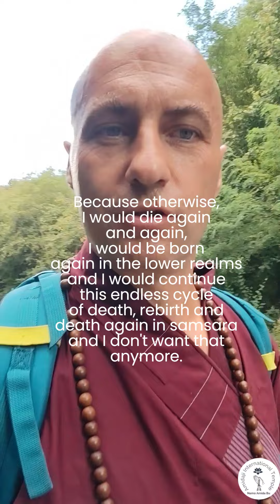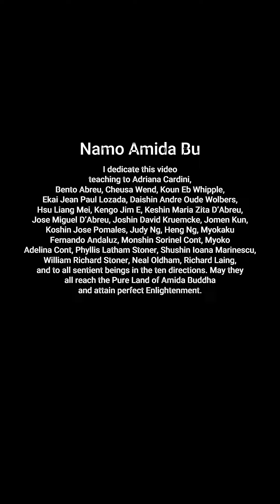We have no other option but to follow the Buddha Dharma and entrust to Amida (English subtitles)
Short teaching recorded during Nembutsu pilgrimage on foot (two days of marching around 35 km a day) to the Buddhist stupa from Tranisu village.

Related links:

Nembutsu pilgrimage to the Buddhist stupa from Tranișu (photos, impressions and doctrinal explanations)

Pelerinaj Nembutsu la stupa buddhistă de la Tranișu (fotografii, impresii și explicații doctrinare)

Please consider a small donation to support my pilgrimages, Dharma activities and Amidaji temple